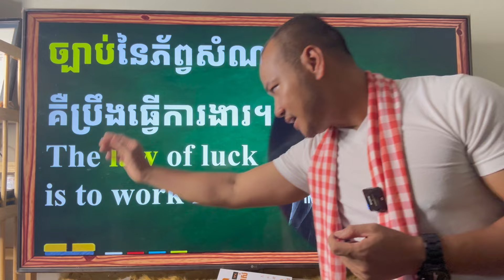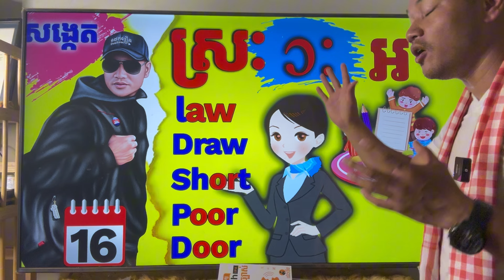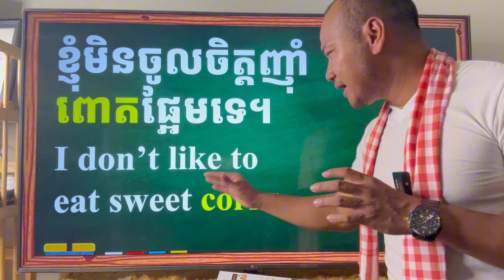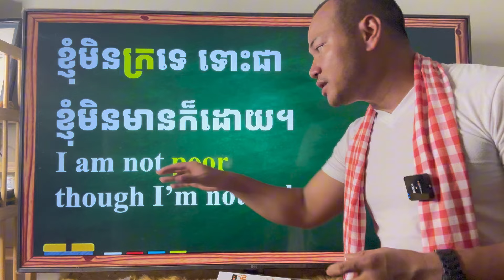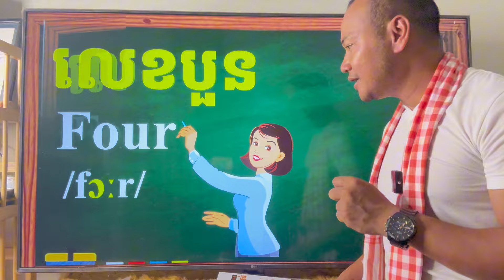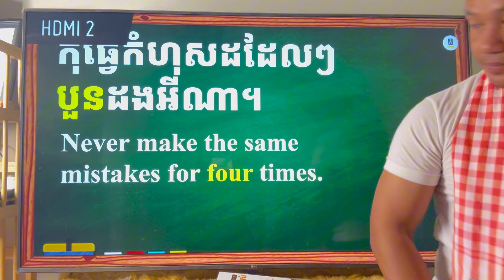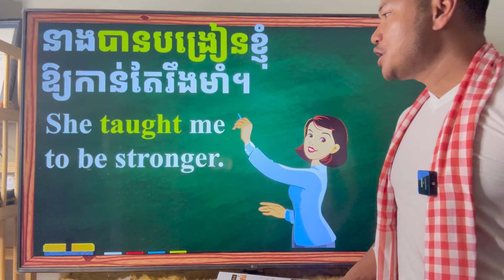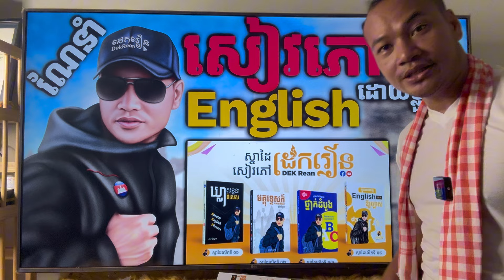Day 16 សង្កេតអក្សរស្មើស្រ: "អ ɔː " មេរៀននេះល្អណាស់ |Dek Rean